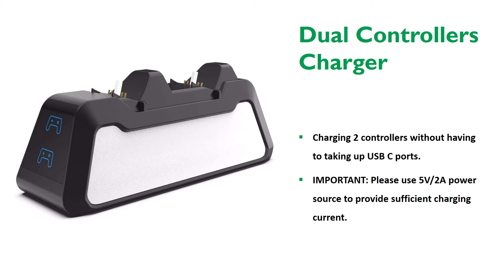PS5 DualSense Controller Charger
👀📺 Watch this video to know all about the Charger for PS5 DualSense Wireless Controller – DO NOT BUY BEFORE YOU WATCH THIS…

🔸 YUANHOT Advantage: Click-in design, fast charging & easy to use; Charge up to 2 DualSense wireless controllers simultaneously; Deliver the safest possible charge with multi-protect safety system; With LED Indicator, know charging status at a glance

🔸 Safe & Fast Charger: Build-in intelligent chip integration, safety with overcharged or short circuit protector, so you can charge your DualSense with total peace of mind. Get fully charged for dual controllers within 2 hours

🔸 Dual Controllers Charger: Charging 2 controllers without having to taking up USB C ports (Note: Please use 5V/2A power source to provide sufficient charging current)

🔸 LED Charging Indicator: separate indicator on the base helps you tell if PS5 controller gamepad is charged with a quick glance

🔸 Easy to Use: Connect the charging station to a 5V/2A power source, and just dock your DualSense controller in the charging station, then you're all set (NOTE: Please ensure that your controller and charging station are positioned without vibration while charging)